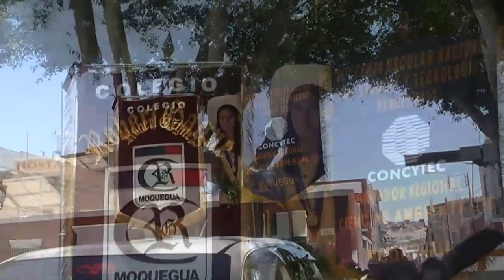1er Lugar en Ciencias Internacionales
En mérito a su destacada participación en la Feria Nacional Mexicana de Ciencias e Ingeniería, donde la alumna de la I.E.P. Robert Gagne, Daniela Bedoya Cruz, logró obtener la medalla de oro al ocupar el primer lugar, dejando en alto el nombre de Moquegua y del Perú, el Presidente Regional, Ing. Martín Vizcarra Cornejo, reconoció a la joven estudiante, obsequiándole además un moderno equipo laptop.